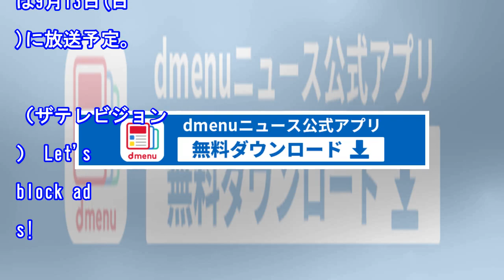中川大志＆永野芽郁、クランクアップ報告で惜しむ声続出「続編あって欲しい」‹親バカ青春白書›（ザテレビジョン）｜ｄメニューニュース